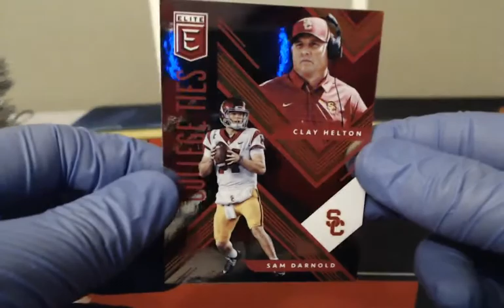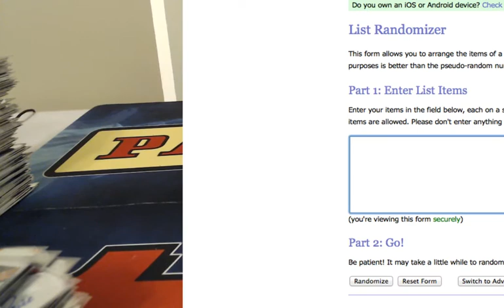2018 ELITE DRAFT PICKS FB 16 BOX FULL CASE RANDOM APRIL 14, 2018